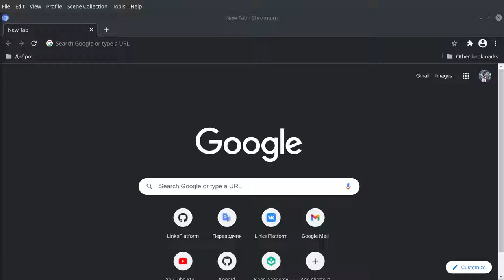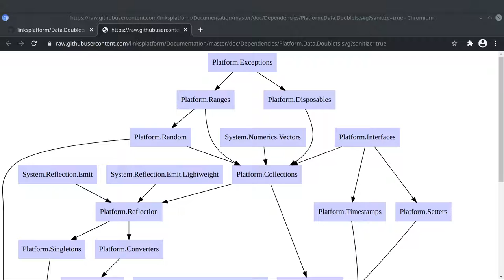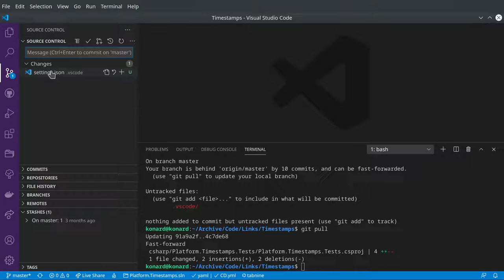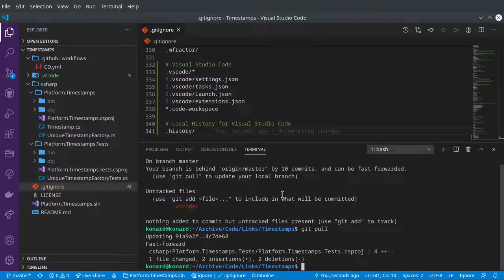LinksPlatform: VS Code support is added for Timestamps library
Raw recording.